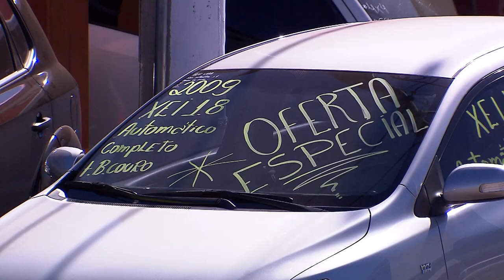Conversão de busca e apreensão em ação executiva autoriza credor a pleitear valor total da dívida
No caso de conversão da busca e apreensão em ação de execução – como previsto no artigo 4º do Decreto-Lei 911/1969, após a alteração promovida pela Lei 13.043/2014 –, é o valor total da dívida, e não o valor do bem alienado, que deverá ser executado.